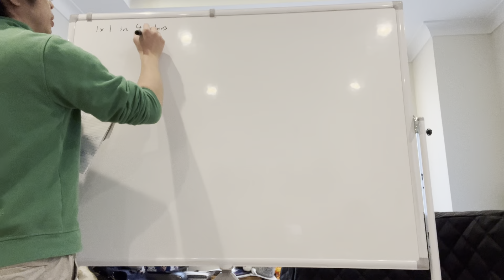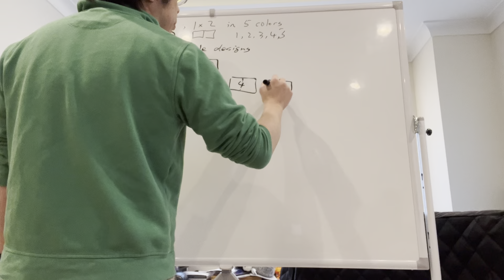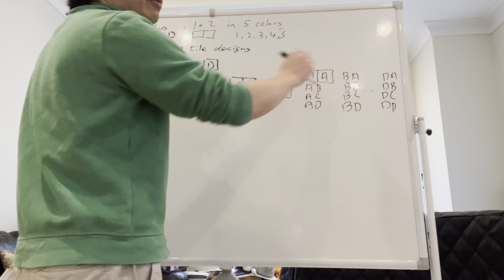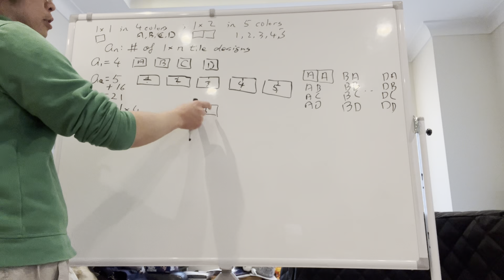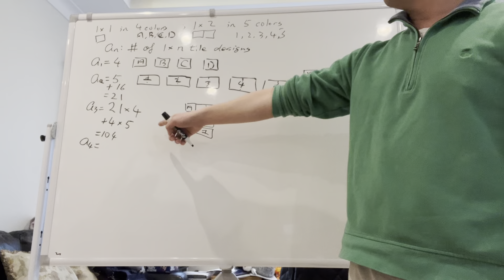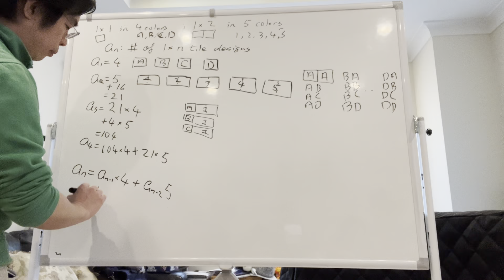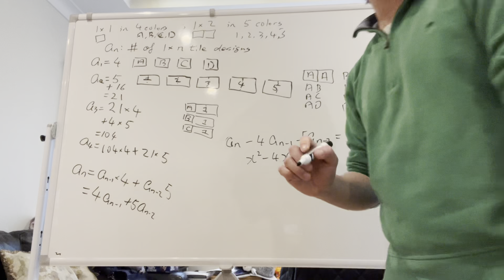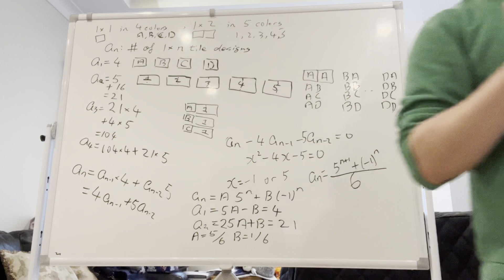Lecture 6C - Sequences and Series 3 (Fall 2023) [homework solution explained]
Go through homework of lecture 6 (6A and 6B)
- Exercises 2.4: problems 3, 5, 10, and 12a of [OL]
- Using the internet, describe 3 examples of the golden ratio in nature or in art

References
[OL] Discrete Mathematics: An Open Introduction (3rd edition), by Oscar Levin